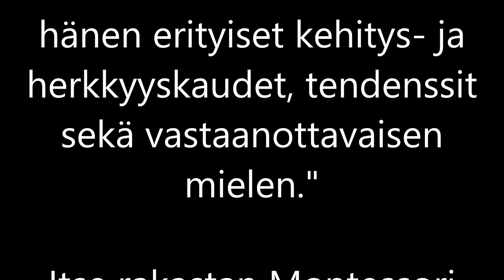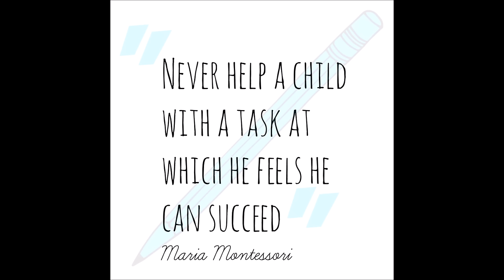MONTESSORI LELUT IKEASTA 2017